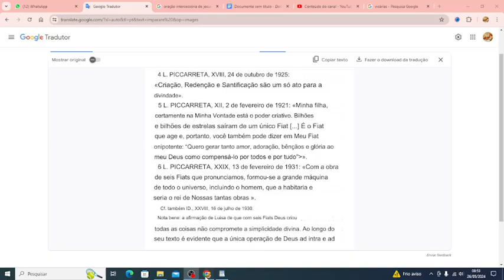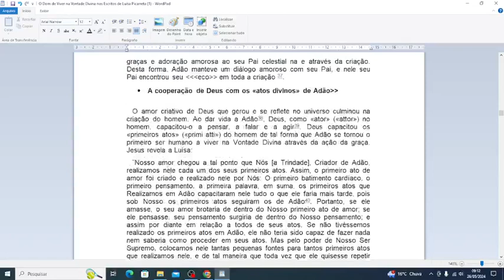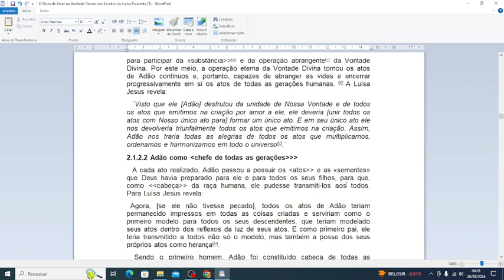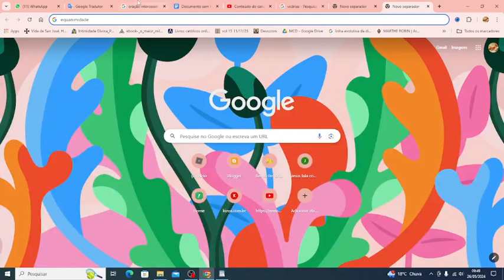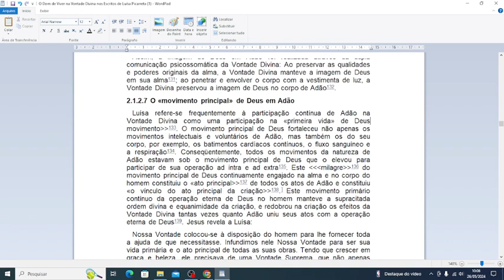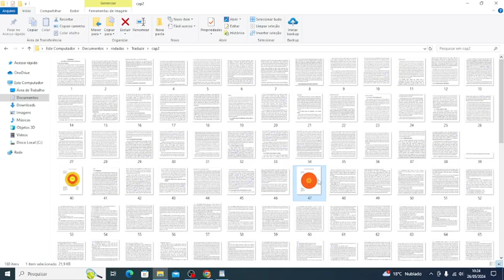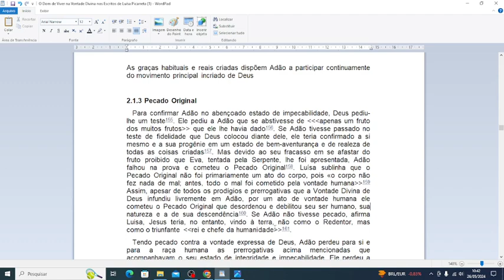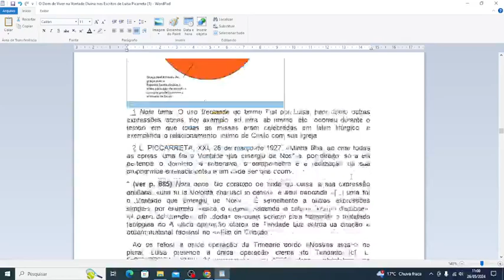3 CAPITULO 2 DA TESE : O DOM DE VIVER NA VONTADE DIVINA - FIAT DA CRIAÇÃO - PADRE JOSEPH IANNUZZI